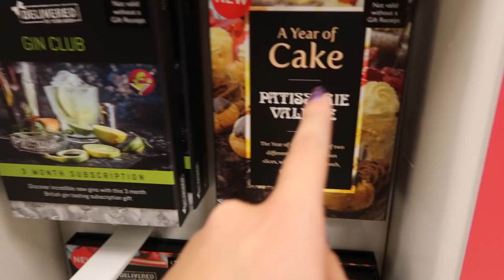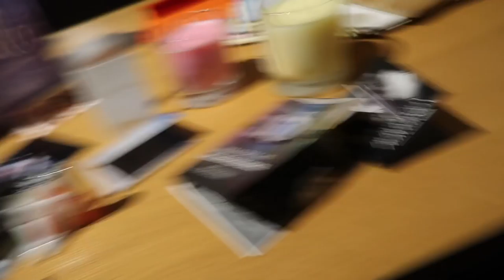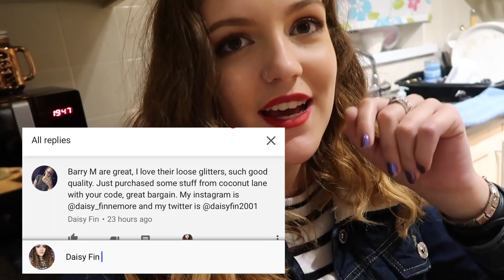Exciting Christmas Event at Debenhams & Mini Haul! | BeautySpectrum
♡OPEN ME♡
Exciting Christmas Event at Debenhams! | BeautySpectrum

19 Church Walk
Wolverhampton
West Midlands
United Kingdom
WV3 7BY

Molly xoxo